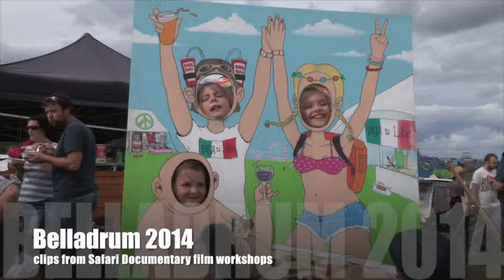Belladrum Safari Documentaries 2014